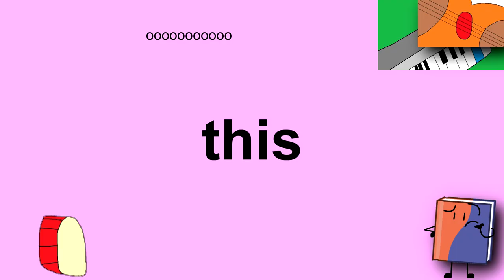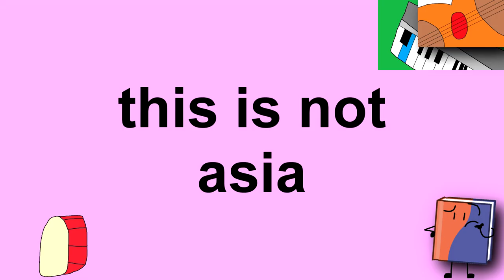TheInfiniteSpartan has a Sparta USF Remix [NO BGM]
This will be my last custom source sparta remix [i think]

Base by USF